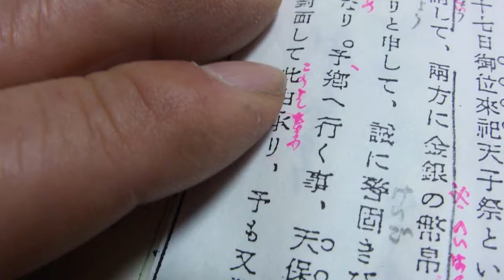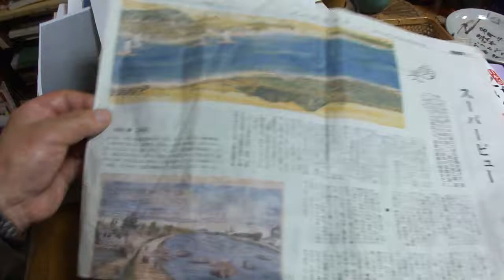古代300 継体天皇の筒城宮は、天神山から都谷の息長氏一族の普賢寺谷付近 2013.12.9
継体天皇が京田辺の普賢寺谷へ来たのは､息長一族がこの地に古くから住んでいて深い関係があったからである。それは普賢寺の山号に「息長山((おきながさん)」があり、
  また普賢寺の西北山上にある延喜式内朱智神社に息長氏の租神が祀られていることからもいえよう。
継体天皇が筒城宮に７年間いたことは、「筒木」の古代地名に見られるように息長氏(下司古墳)と深い関係がある。息長一族が居住していた天神山から都谷にかけての息長氏一族が:継体天皇を支えた普賢寺谷付近に「息長氏が住んでいたから」といえよう
●「竹取物語かぐや姫サミット」
『竹取物語』の作者、不死薬、罪の謎を解く

■同志社大学(京田辺校地)学生専用
ﾃﾞｻｲﾅｰｽﾞマンション「スカイハイツ三山木」
・サイバー見学・ 周辺地図・光ネット無料
YouTube　①建物概要　③セパレート④家主・管理人